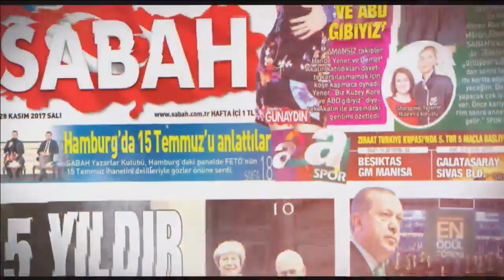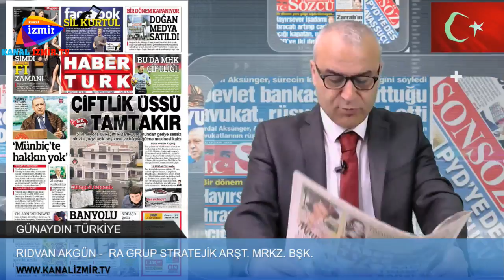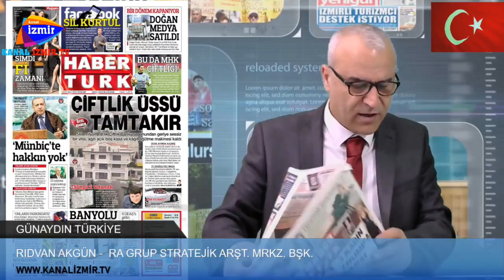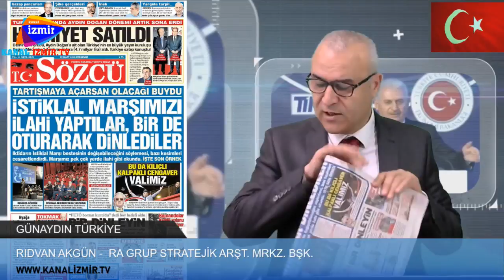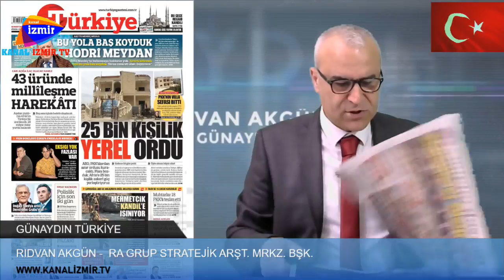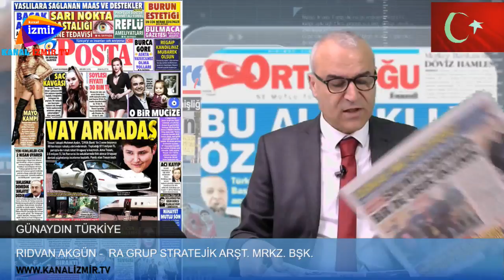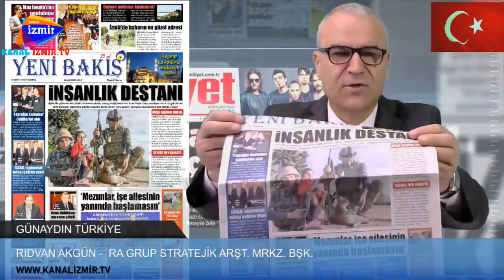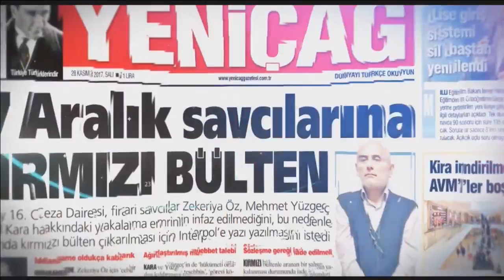22 MART 2018 - GÜNAYDIN TÜRKİYE - RIDVAN AKGÜN